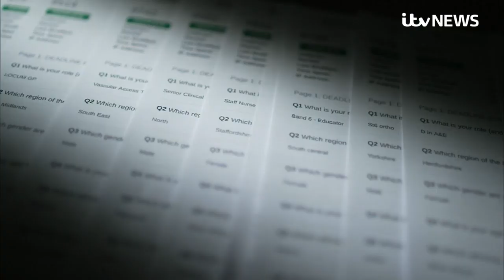Ethnic minority leaders in NHS on what needs to change to keep BAME health workers safe | ITV News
There is growing evidence that a disproportionate number of NHS workers from BAME backgrounds are dying with coronavirus.

What is still not known for certain is why. The initial results of a Public Health England review are due next week which will take into account the affects it is having on NHS staff and the wider community.

Following on from an ITV News survey which found many staff felt systemic discrimination was to blame ITV News health editor Emily Morgan spoke to leading ethnic minority figures in the NHS about what might be behind the trend.

One of the health service's most senior BAME leaders gave a stark assessment that as the crisis unfolded, the NHS was too slow to act